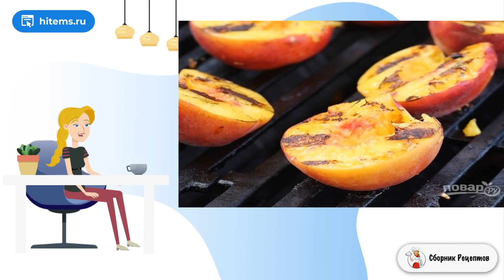Жареные персики на гриле. Классические советские рецепты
Очень простой и вкусный рецепт я хочу вам показать. В период пикников на природе такой сладкий и ароматный перекус будет очень кстати для детей и взрослых. Если любите фрукты, не проходите мимо!     Хочу показать вам, как приготовить жареные персики на гриле. Хорош этот вариант прежде всего тем, что тут нет ничего лишнего: маринада, глазури или прочих добавок. Только свежие сочные фрукты и тонкий аромат гриля. Готова закуска будет уже через 8-10 минут, так что отлично подойдет для перекуса.

Ингредиенты:
Персики — 4 Штуки,

Рецепты быстрого приготовления, Условиях пошаговый рецепт с фото, Классические домашние рецепты, Домашние рецепты пошагово с фото, Рецепт приготовление, Рецепт условиях, Ужин рецепты, Видео рецепт, Рецепт классический с фото пошагово,